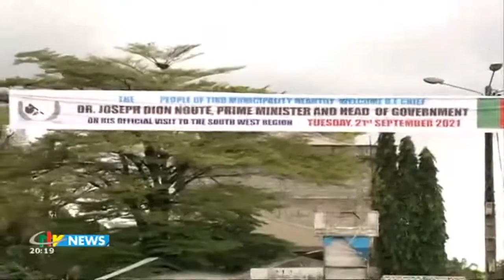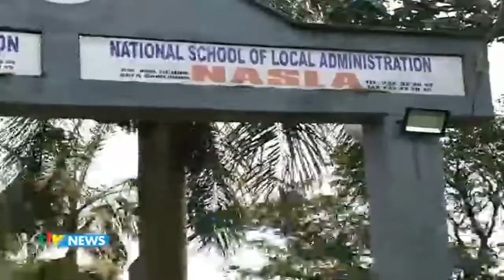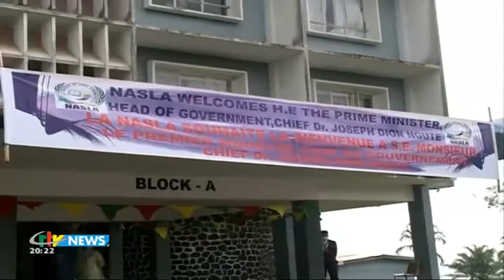CRTV - EVENT - (BUEA/PM DION NGUTE : WELCOME DIALOGUE to all MISUNDERSTANDING) - 04th October 2021